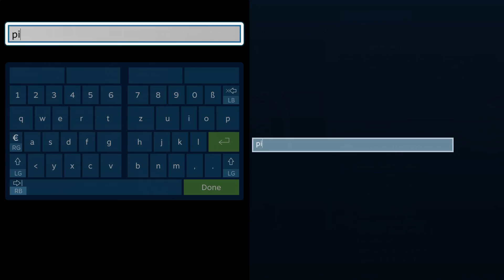ARK: Survival Evolved #06 - Raptor Attack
This is my first sandbox crafting game I've ever played, not even Minecraft. The world in this game looks so super realistic, I just had to test it. No mission, no goal but surviving on a giant island filled with dangerous dinosaurs. This is ARK: Survival Evolved.

► My Hardware: Intel Core i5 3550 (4x) 3.30 GHz, GeForce GTX1050 Ti, 8 GB RAM
► My Controller: PS4 Gamepad